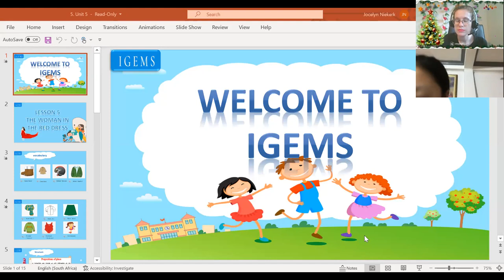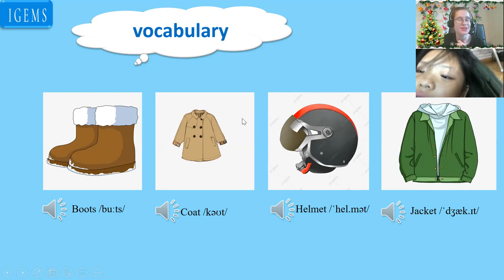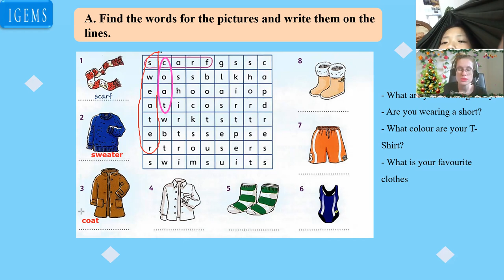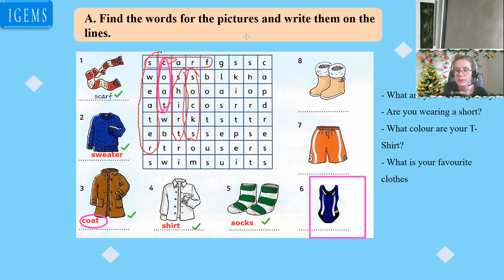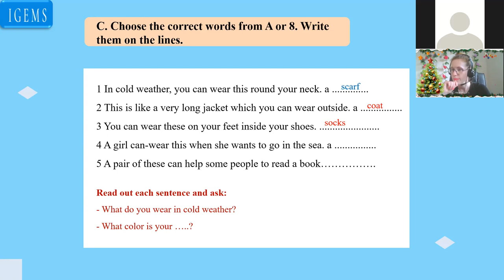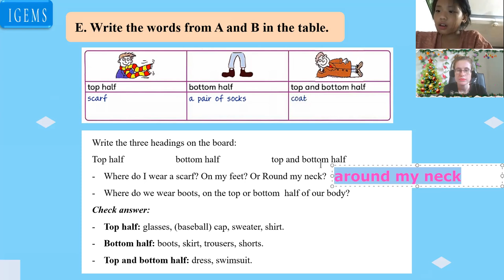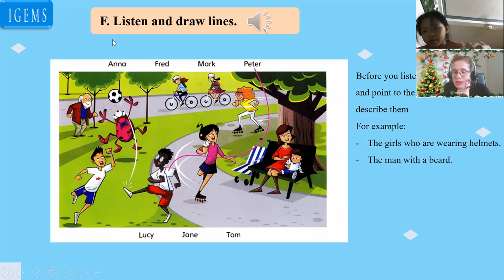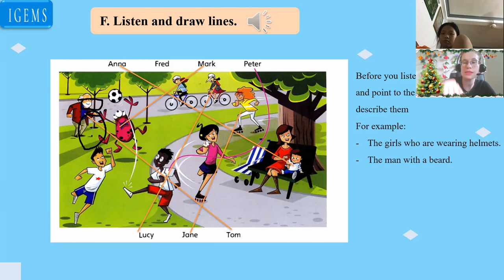20:30- 21;15 Nguyễn ngọc Mỹ Tâm (TAMARA)Mover Unit 6